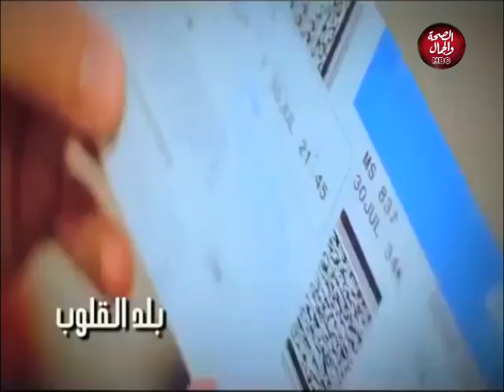تحت الاضواء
تقديم فضيله الشوا و تامر نور

في ضيافه محمد عزام و نور الدين كامل

قناة_الصحة_والجمال# برامجنا